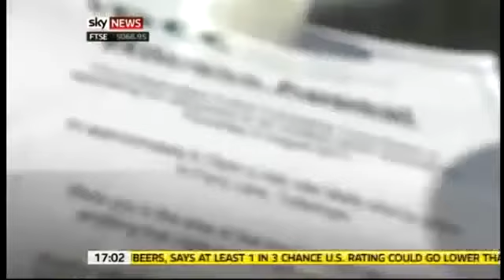Mark Duggan's death is very suspicious The London cops are covering something up YouTube